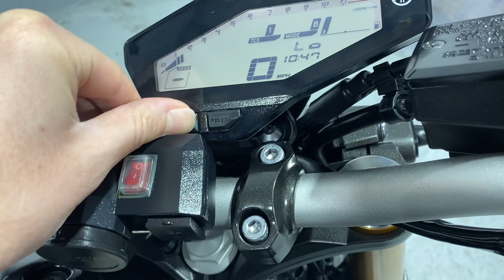YAMAHA MT-09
BILLY'S MOTORCYCLES.

HERE IS A YAMAHA MT-09 ABS.
2016 MODEL.
13601 MILES.
4 PREVIOUS OWNERS.
3 KEYS INCLUDING RED KEY.
FULL SERVICE HISTORY.
TRACTION CONTROL.

3 MONTHS WARRANTY.
FINANCE AVAILABLE.
DELIVER ANYWHERE IN THE UK FOR £99.